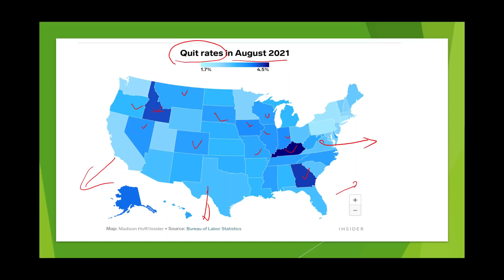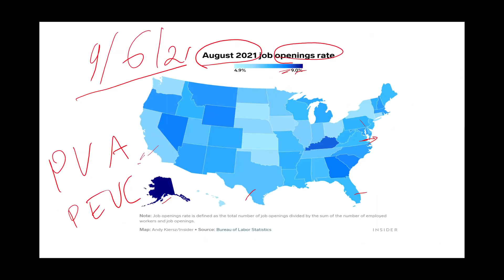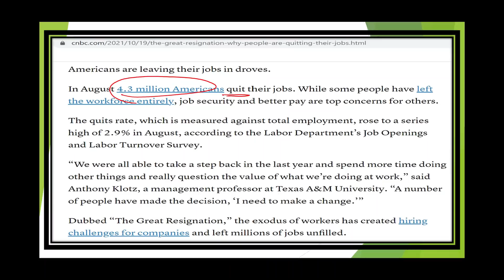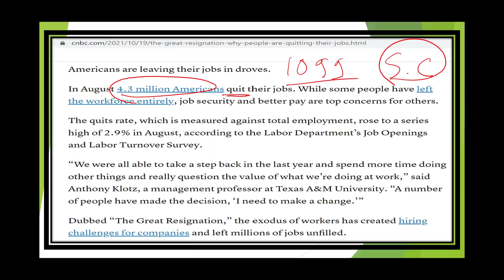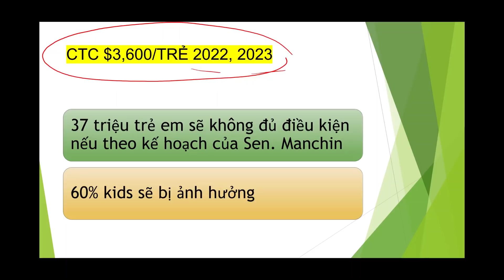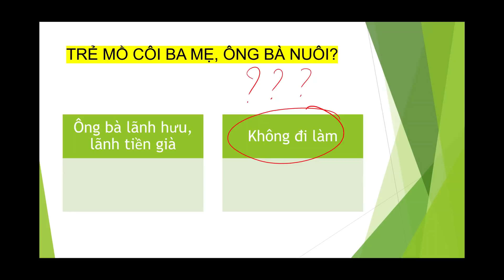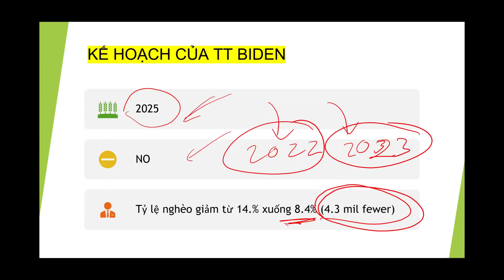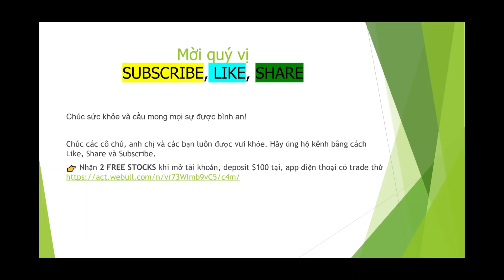Hàng Triệu gia đình có thể sẽ KHÔNG ĐỦ ĐIỀU KIỆN $3,600/child I The GREAT RESIGNATION